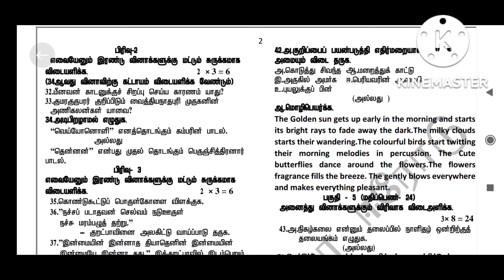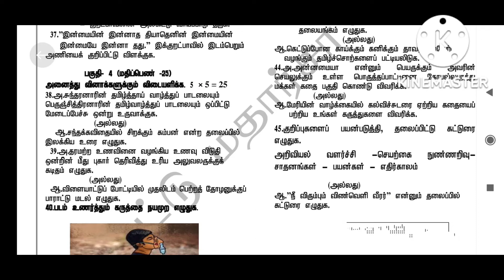TN samacheer 10th std Tamil model quarterly question paper 2022-23